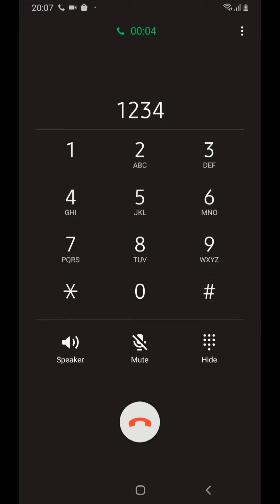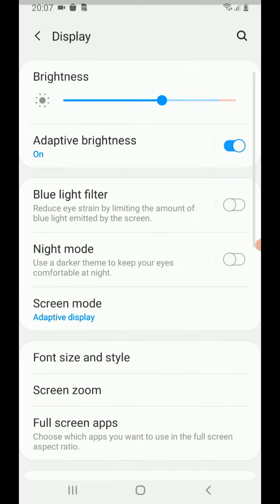Samsung Galaxy A6 Plus screen recorder Incoming call